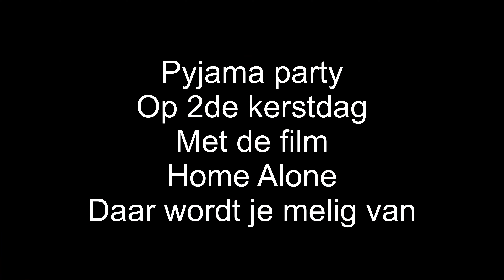Vlog 26# Pyjama party met kerst ? En een trotse mama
2de kerstdag anders dan anders 😀
Trilby gaat nog naar de wedstrijd van Kelly kijken
En nog 11 daagjes geduld en dan op naar Spanje